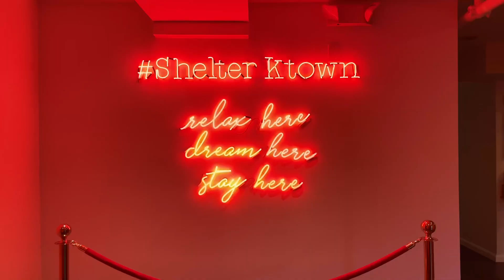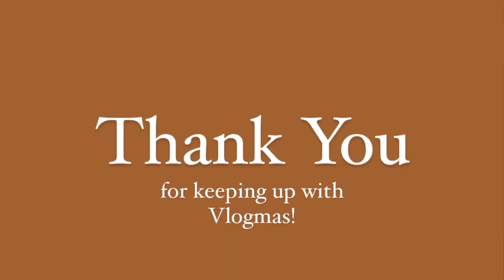Los Angeles Travel Vlog | K-Town, Venice Beach & Hollywood in 24hrs | Vlogmas Day 10 | A Day in LA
Los Angles Travel Vlog A Day in LA | K-Town, Venice Beach & Hollywood in 24hrs | Vlogmas Day 10 | A Day in LA

Trying out LA one more time for 24 hrs to see if it’s giving what y’all say it’s suppose to give.